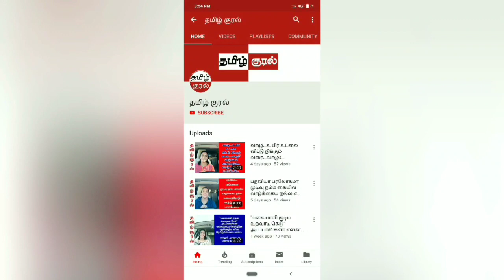ஆண்களின் கண்ணியம் பற்றிய கவிதைகள்...